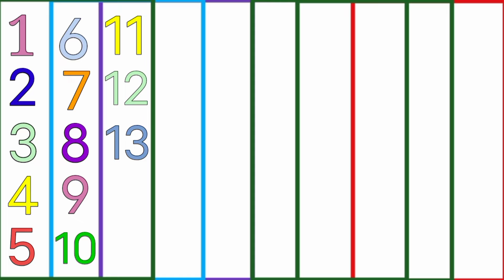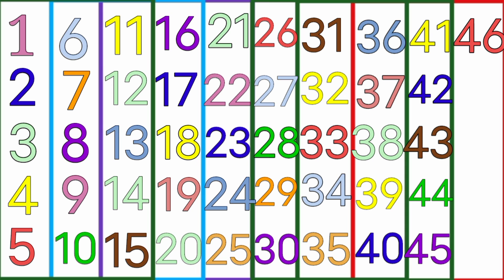one to fifty Number, 1 to 50 number system, 1 se 50 tak number, ek se pachas tak ginti,Chukchuk kids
1 to 50 number system, 1 se 50 tak ginti, one to number for kids and toddlers, kid education video, playing with numbers, there is so many videos,
ek se pachas tak numbers
one two fifty numbers
1 to 50 hindi me ginti
1 to 50 angregi me ginti
1 to 50 english me ginti
1 to 50 roman me ginti
1 se 50 tak varg
1 se 50 tak number spelling
1 se 50 tak ginti
number name
number name 1- 20
number 1-100
number song
number song 1- 10
counting numbers
digit
digit and number
digit app
one to fifty
one to fifty spelling
one to fifty tak